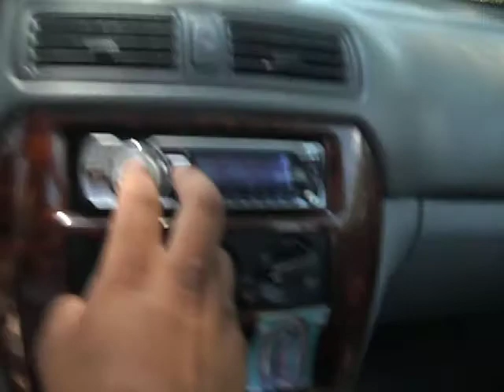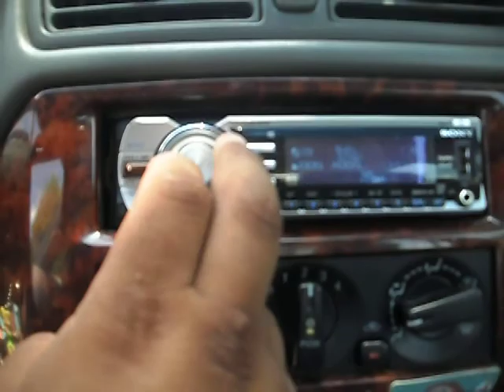orion xtr pro 12s.. NASTY LOW FLEX..(thumbs up plz)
memphis prd.1000.1 .. 4 gauge monster cable..